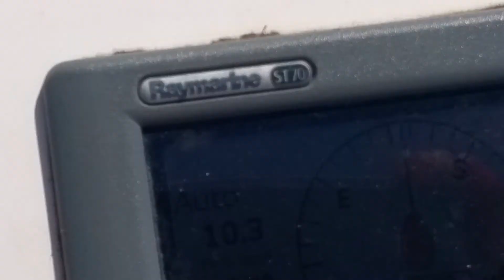Primi sorpassi alla roma x 2 a bordo di TestaCuore